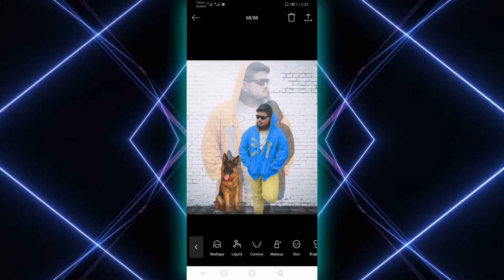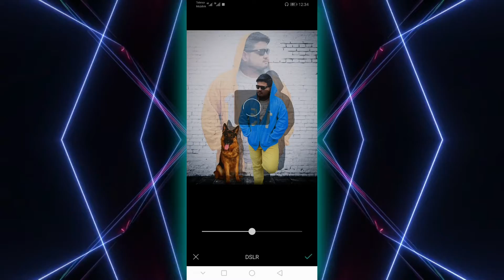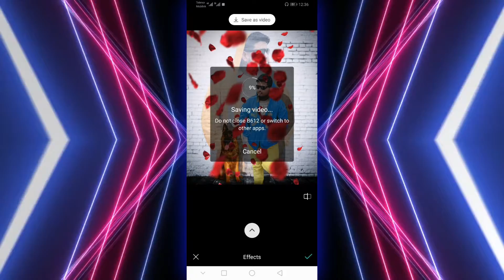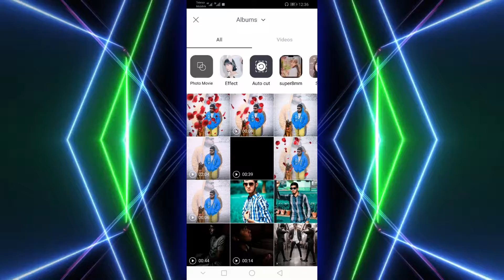How to Edit like Riyaz aly | Riyaz 14 Motion Effect Photo editing in B612 In Urdu/hindi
So in this vedio i done b612 motion photo editing like Riyaz aly
Hope u like that

— B612 photo editing
— B612 motion photo editing
— B612 3d effects editing
— Riyaz aly motion editing
— Riyaz 14 Motion effects editing
— motion editing full tutorial